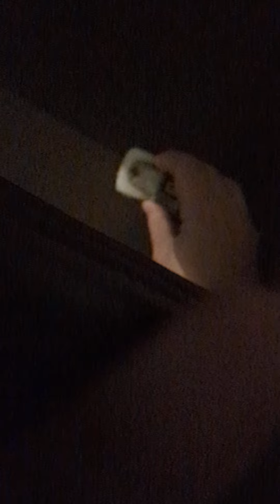Hot Wheels Night struck out